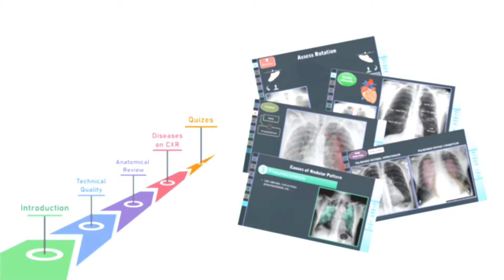How to Read Chest X-Ray - From Zero to Hero - Udemy Course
or you can watch free sample videos here on my YouTube channel ;)

💡 Chest X-Ray is the most widely practiced imaging procedure and knowing how to read it is a basic skill for every medical student or practitioner.

This course will help you start from the very beginning until you are able to read any CXR. 💯

In this course:
- We will start with how to assess the four basic pillars of image quality using the mnemonic "RIPE".
- Then we will go through a quick anatomical review of which structures we see on a CXR.
- Then we will start learning to assess CXR in details following the mnemonic "ABCDEF":

A for Airways
B for Bones
C for Cardiac Silhouette
D for Diaphragm
E for Effusions
F for Lung Fields

And with tens of real cases and quizzes, you will see the progress yourself!